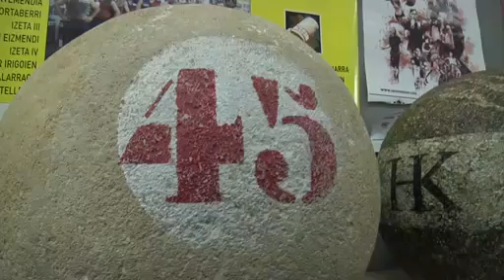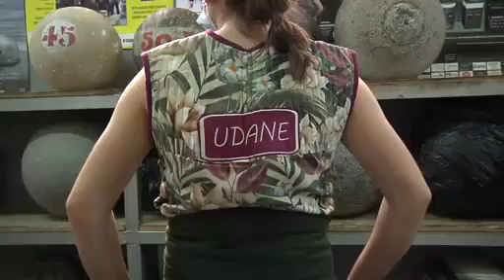Elizegi- Udane Ostolaza ( Harrijasotzailea)